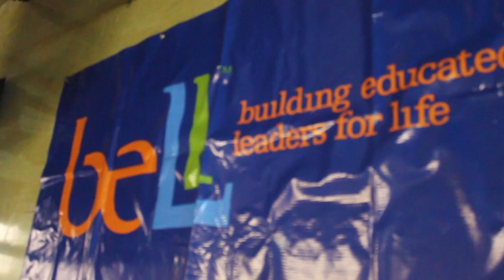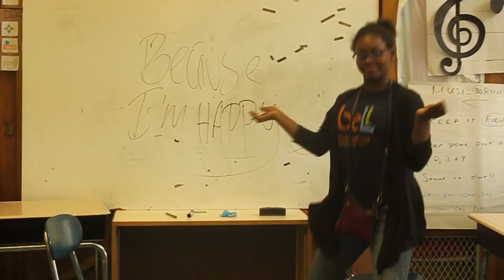BELL Happy Video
BELL Summer Program NYC 2014 Happy Video by Sydney Thomas